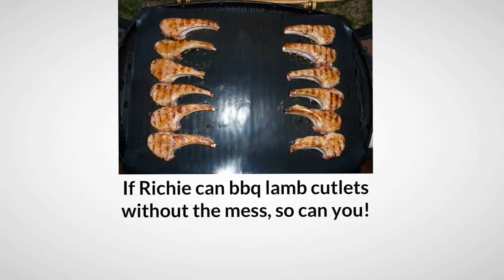Richie will not lamb alone this Australia Day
has the best deals on BBQ Grill Sheets. Even Richie Benaud reckons that lamb chops on the barbie are the best when you use a BBQEZY Grill Mat on your BBQ.